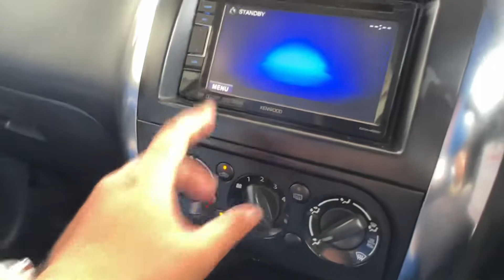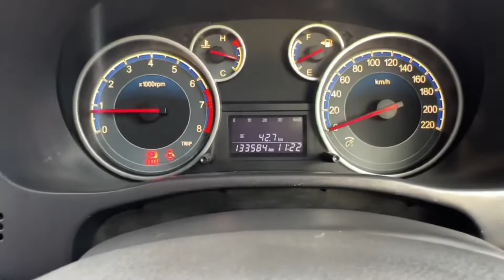Suzuki SX4 X-OVER 2012 Manual FATMAWATI MOTOR PALANGKARAYA